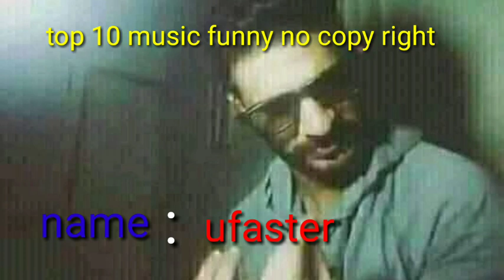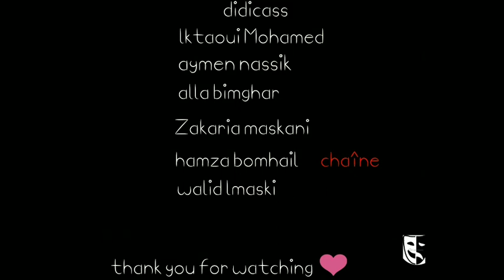Top and most 10 funny music no copyright 😱.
The ten best funny songs for the year 2020 These are the songs that are most used in the world, especially in entertainment-related videos. Do not hesitate to download and use them because everyone recommends them and I recommend you. In the next video, I will give you the most used chromates in the world in the field of entertainment and music.